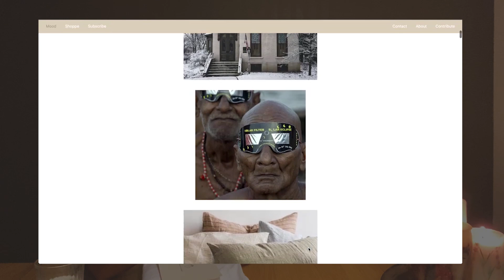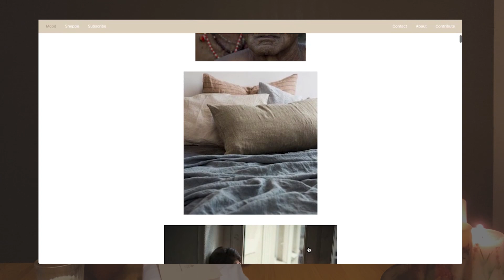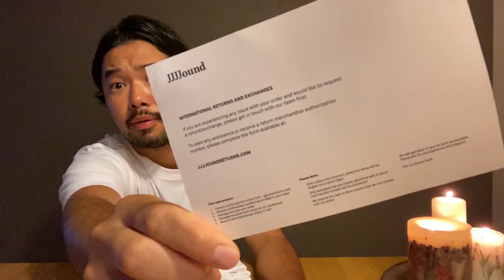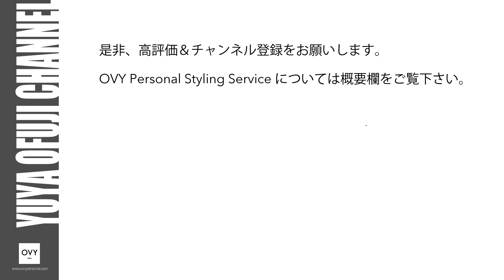【入手困難】Kanye Westのクリエイティブエージェンシー「DONDA」のメンバーが手がける今注目のブランド「JJJJound」をご紹介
パーソナルスタイリングサービス「OVY（オヴィー）」代表の大藤です。

今回の動画では、今最も注目のブランド「JJJJound」についてご紹介。
New Balance992コラボで今話題のブランドです。

ブランドのストーリーや購入品についてご紹介します。

オンラインでのスタイリング相談のサービスをスタートしました。
ファッションの悩みをご相談したい方、ZOOMを通じての相談承ります。
詳細はHPをご覧くださいませ。